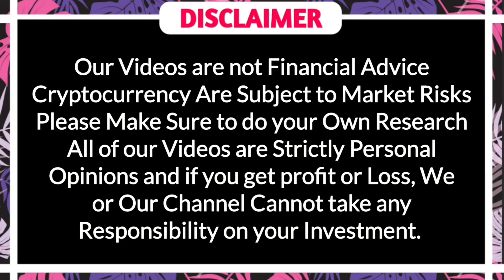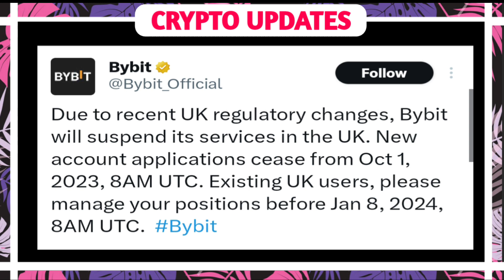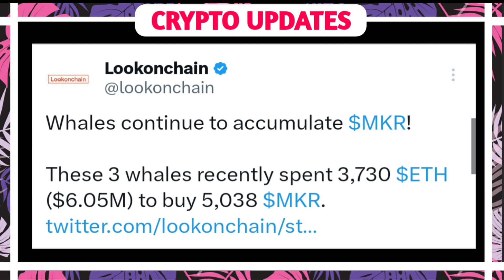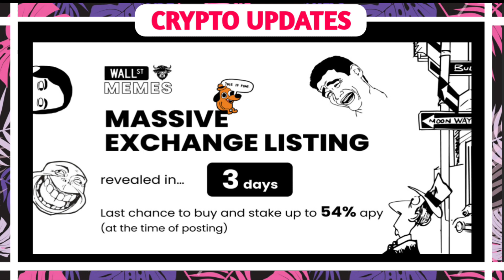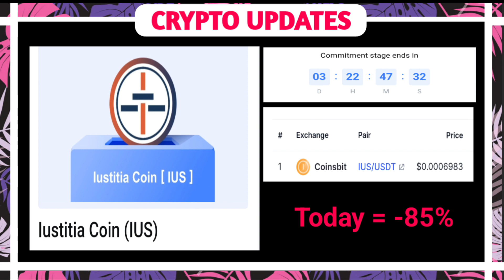🔥 88% Shiba inu Holders in Loss | Binance listing Coin Update | ARB, MKR, Matic Update